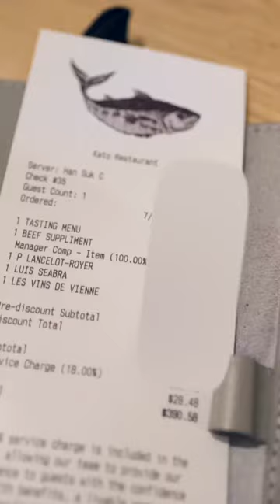I ate at Kato in LA (1*)